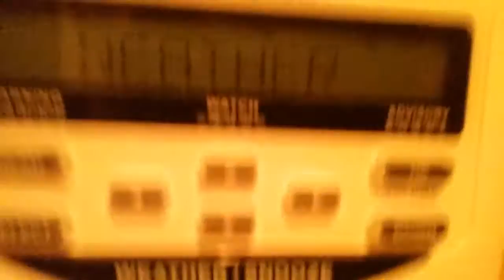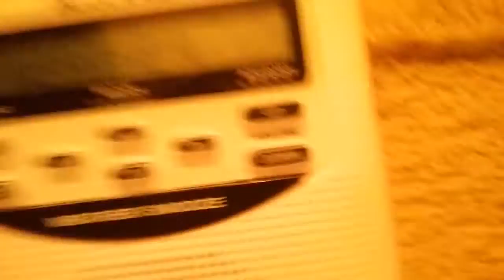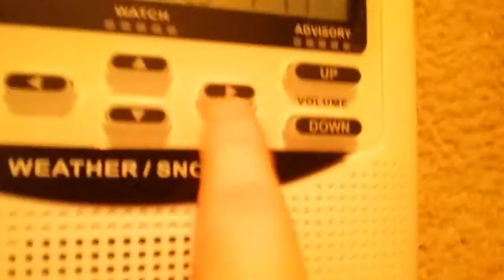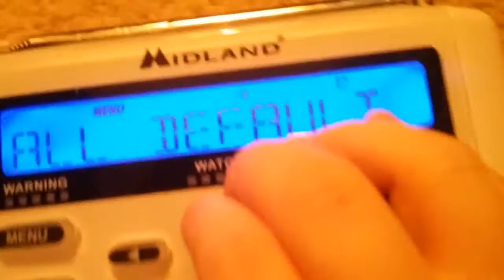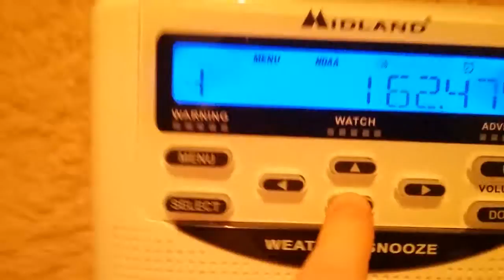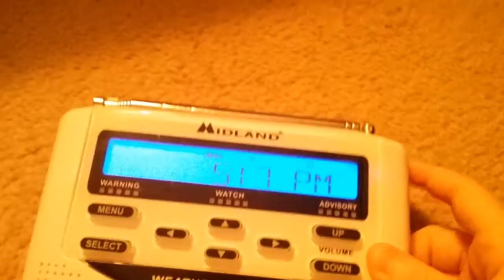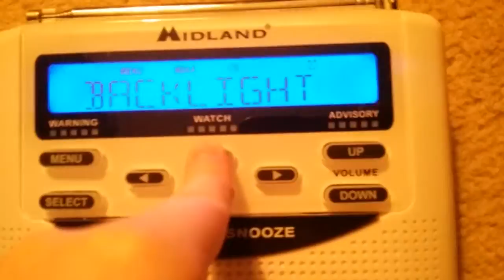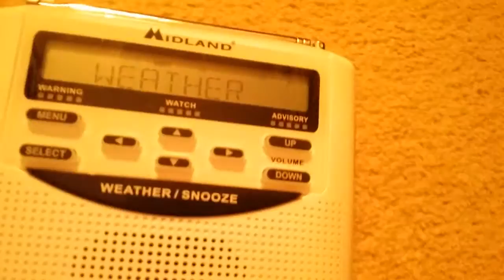September 17, 2020